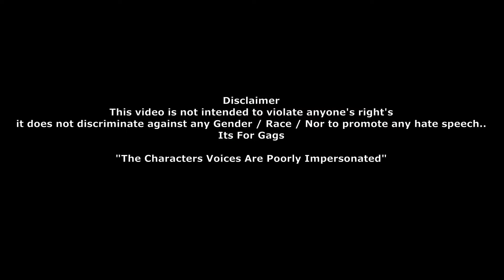S2 Ep02 / ShebeShxt Robbery / CassperNyovest / Shane Eagle / Wordz /TouchLine / Album Robbery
Episode:02  ShebeShxt Album Robbery
Sound Track by: SeeLaw